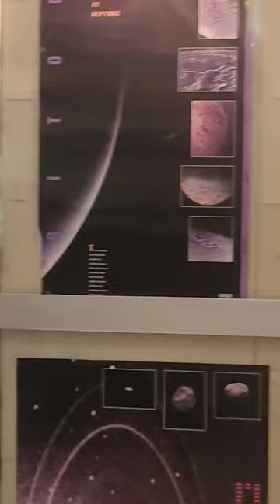Puttaparthi planetarium hall